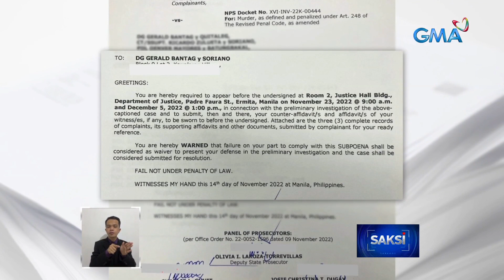Preliminary investigation sa Lapid-Palaña slay case, nalipat sa Dec. 5 dahil mali ang... | Saksi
Preliminary investigation sa Lapid-Palaña slay case, nalipat sa Dec. 5 dahil mali ang middle name ni Bantag sa subpoena

Ngayon dapat ang preliminary investigation sa kaso ng pagpatay kina Percy Lapid at Cristito Villamor-Palaña. Pero dahil sa pagkakamali, inusog 'yan sa December 5